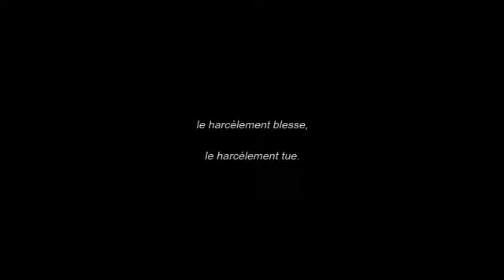Prix Non au harcèlement 2023 - Lycée Laure Gatet à Périgueux (24)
Lauréat du Prix spécial « inclusion », toutes classes confondues, pour leur vidéo "Je la connais par cœur cette peur".